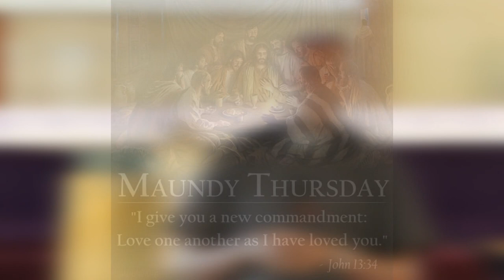Our Lady of Africa Mbuya Holy Week 2020 program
Cordial Greetings from Our Lady of Africa Church Mbuya!

This piece of information acts to help you during this Corona Virus Pandemic that started on February and is still stretching on. We are advised by our Civil leadership to stay home and stay safe and as we abide to this noble cause; our faith falls at stake. As the Church of Our Lady of Africa Mbuya Catholic Church, we extended the services of Holy Mass to your homes and offices through the help of Technology. We are able to pray daily from our homes without needing to move anywhere until the Government finds it safe you for to physically be present in Church.

MORNING MASS (Monday to Saturday) we stream these masses live on facebook, youtube and twitter every morning at 7:00am in English

SUNDAY MASSES are streamed lived at 8:00am in Luganda and 10:00am in English

HOLY WEEK MASSES

Holy Thursday -  Mass will be live at 4:00pm in English on facebook, youtube and twitter.

Good Friday - The Public way of the Cross will be streamed at lived at 9:00am and Veneration of the Cross at 3:00pm.

Holy Saturday: - Easter Carols at 8:30pm and Vigil Mass at 9:00pm all Live on Facebook, Youtube and Twitter

Easter Sunday - streamed live at 8:00am in Luganda and 10:00am in English

Easter Monday - Mass will be streamed live at 9:00am in English.

Please note all these dates and follow the Masses through the Links below by;